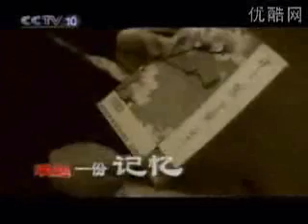Chinese Weightlifting Documentary (Part 1)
A very interesting documentary on Chen Jingkai, the first Chinese lifter to set a world record and the roots of Chinese Weightlifting. Produced by CCTV10 (China).

The film is in Chinese. Here is a brief description by Dan Hwang (China):

* Chen Jingkai born 1935. As a little boy, he loved to play basketball but was very short. So his teacher suggested he take up weightlifting. He started off with wood and concrete weights. (minute 3:45).

* 1955: China's weightlifter's lagged behind those of USA and USSR. The Chinese lifters couldn't CJ the press weights of the other two countries. Chen Jingkai then added 40 kg to his total in four months.

* 1956: at a China-USSR meet held in Shanghai, Chen CJ's 133@56, exceeding the world record.

* 1957 Moscow: on his third attempt CJ, Chen Jinkai asks for 140, even though 136 would have been enough to break the world record. Makes the lift.

* 1964: after 10 world records, Chen Jingkai retires from lifting to become coach. Under his tutelage, his little brother Chen Manlin sets press world record of 118 (21:50).

* 1966: The little brother Chen Manlin adopts a strategy of weighing less than the his competitor and simply matching his competitor lift-for-lift.

* 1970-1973: Weightlifting in China is completely abolished due to the Cultural Revolution. Chen and his lifters work in a factory.

* 1979: One of Chen Jingkai's lifers, Chen Weiqiang, sets CJ world record 151.5@56. (minute 30:50) He goes on to win gold at the 1984 olympics, lifting I think 125/157.5 @ 56.